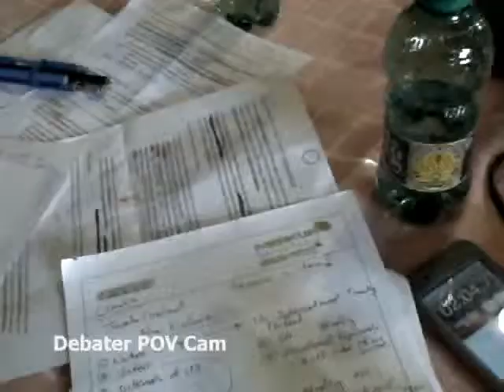Karl Popper Demo Debate: USA was right in rejecting the Kyoto Protocol part3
The IDEA Youth Forum is a two-week summer event aimed at bringing 200 high school students and their teachers together to attend debate training sessions and to engage in discussions on current issues. This year we will be discussing the topic of  energy and climate change and youth issues. Participants from over 30 countries are divided into small groups in order to engage in a personalized learning process, which allows for cultural exchange amongst diverse groups of students, teachers and educators.